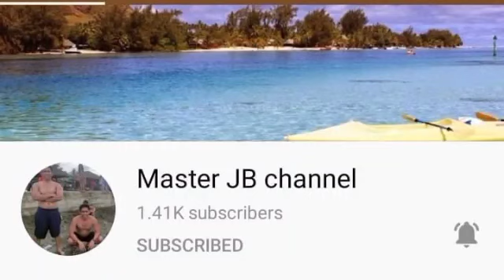MASARAP BALIKAN ANG MGA PAHANONG WALA PANG PANDEMIC